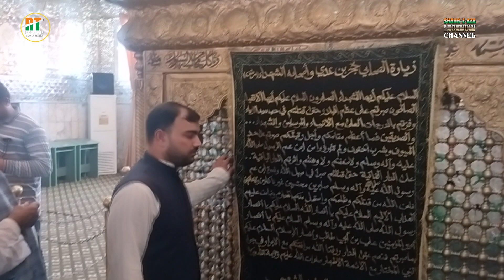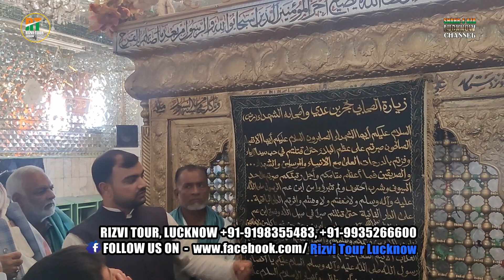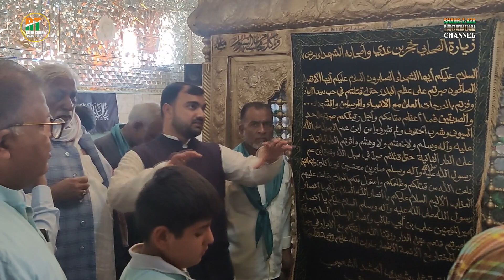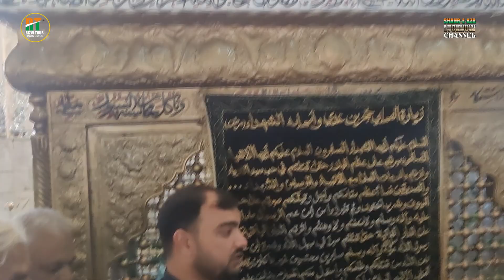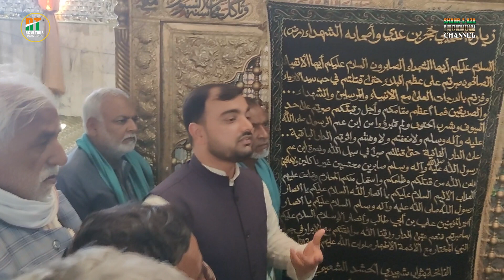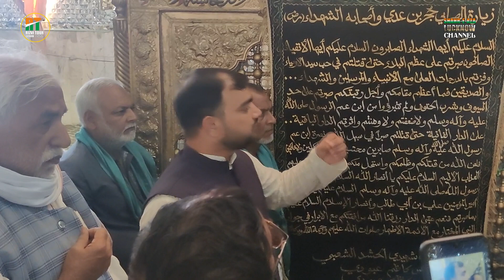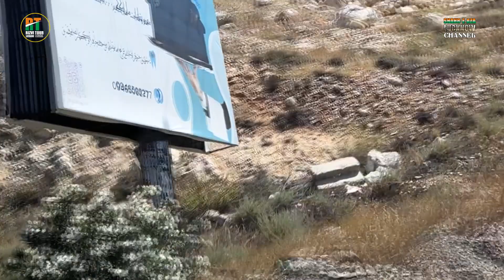VLOG 58 || RAUZA HUJR BIN ADI (a.s.) WA JANABE HABIL (a.s.) || DAMASCUS || SYRIA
5G Mobile Link
Samsung Galaxy S22 Ultra 5G (Green, 12GB, 256GB Storage) with No Cost EMI/Additional Exchange Offers

HADEESE KISA IN NAZM
TABOOT UTH RAHA HAI JANABE AMEER (a.s.) KA
NAUHA AMMA TERA HUSAIN (a.s.) AKELA HAI DASHT ME